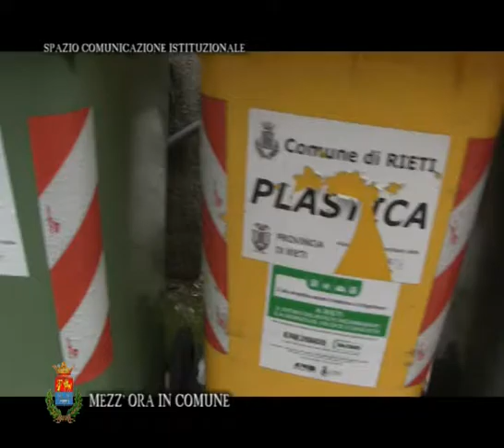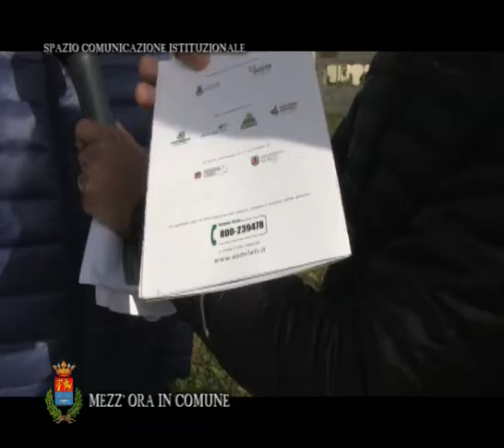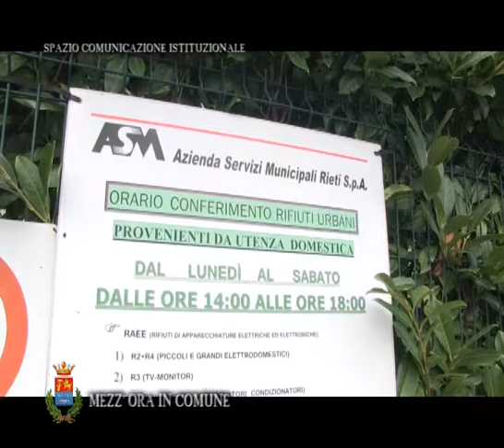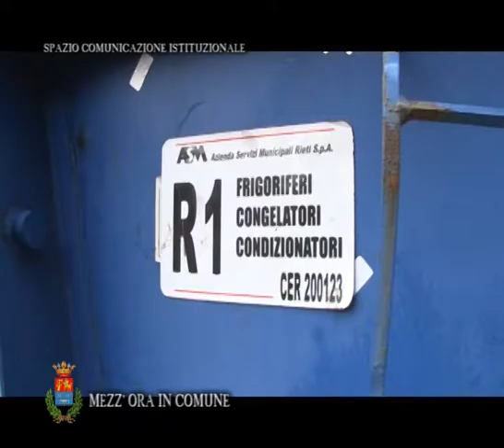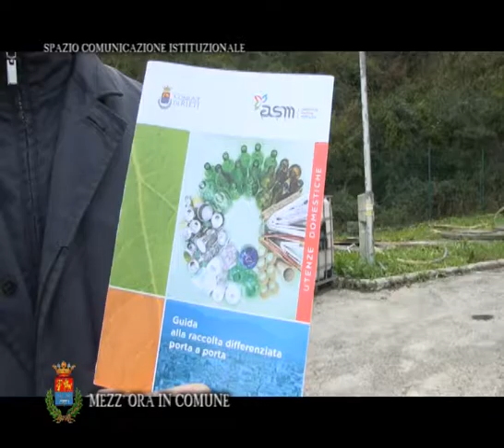MEZZ'ORA IN COMUNE - 15